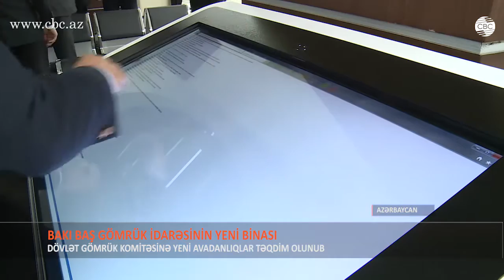Bakı Baş Gömrük İdarəsinin yeni binası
Bakı Baş Gömrük İdarəsinin yeni inzibati binasının açılışı olub. Strukturuna 10 şöbə, 10 gömrük postu və 9 bölmə daxil olan idarədə təxminən 360 nəfər çalışır. Yeni inzibati binada malların elektron formada bəyan olunmasının həyata keçirilməsi üçün hər cür şərait yaradılıb.

DÖVLƏT GÖMRÜK KOMİTƏSİNİN SƏDR MÜAVİNİ ŞAHİN BAĞIROV: “Bir pəncərə sisteminin tətbiqi üçün bütün imkanlar yaradılıb.”

Bakı Baş Gömrük İdarəsinin yeni inzibati binası şəhərdən kənarda və terminallara yaxın ərazidə yerləşir ki, bu da gömrük rəsmiləşdirilməsinin daha tez vaxta başa gəlməsinə hesablanıb.

Fəaliyyətin daha səmərəli təşkili üçün müvafiq əməkdaşlıq layihələri çərçivəsində Dövlət Gömrük Komitəsinə texniki nəzarət vasitələri təqdim olunub.

DÖVLƏT GÖMRÜK KOMİTƏSİNİN SƏDR MÜAVİNİ ŞAHİN BAĞIROV: “ABŞ və BAEA tərəfindən verilən radiasiya nəzarəti aparmaq üçün qurğu və texniki nəzarət vasitələri”

“Gömrük sistemində islahatların davam etdirilməsi ilə bağlı əlavə tədbirlər haqqında” sərəncamın icrası ilə əlaqədar Dövlət Gömrük Komitəsi, həmçinin Bakı Baş Gömrük İdarəsi müəyyən tədbirlər həyata keçirib. Nəticədə sahibkarlarla gömrük əməkdaşlarının təması minimuma endirilib, şəffaflıq təmin edilib.